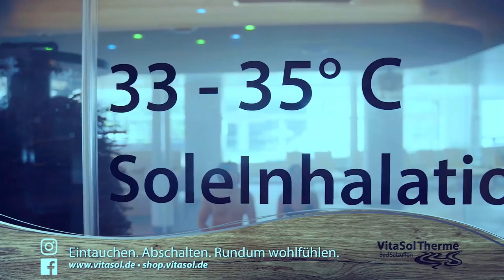Re-Live: Das HBF Topspiel der Woche - HSG Blomberg-Lippe vs. Buxtehuder SV | SDTV Handball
Video-Livestream der Partie HSG Blomberg-Lippe vs. Buxtehuder SV in der HBF am 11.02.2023.

Deine Kanäle für die tägliche Dosis Sport!